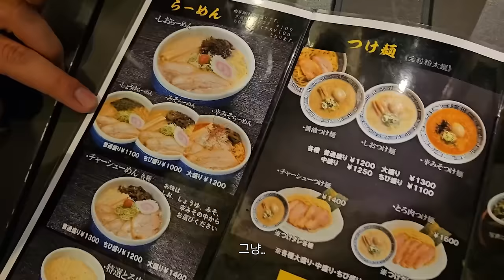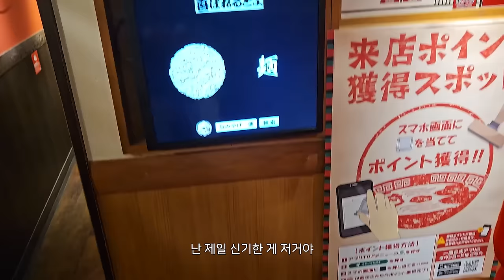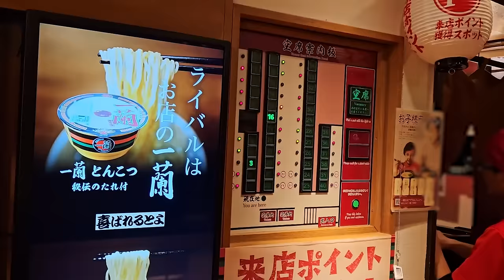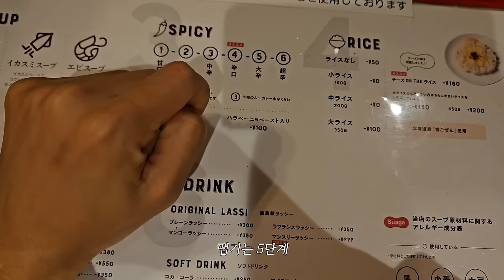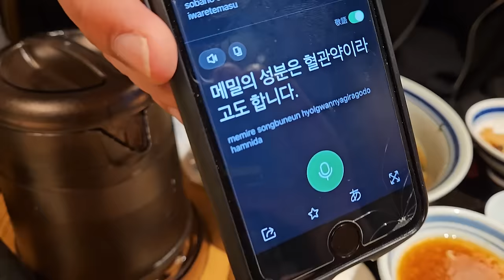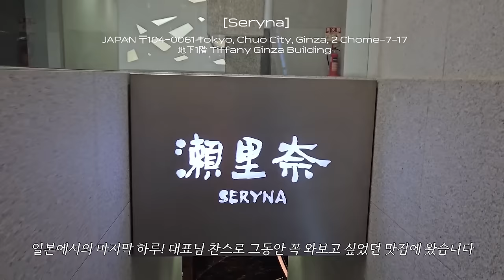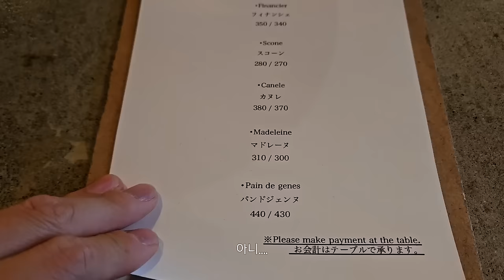이제 이 브이로그는 제 겁니다 | 일본 브이로그 | 일본라면맛집이치란,도미라면,이마카츠,suage,일본브런치맛집path,소바마에야마토,r게샤브샤브,